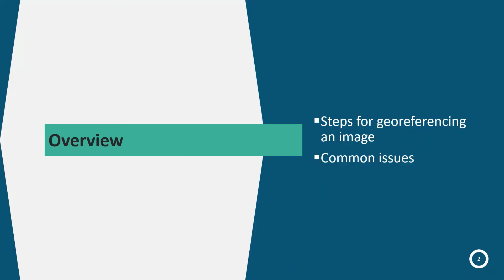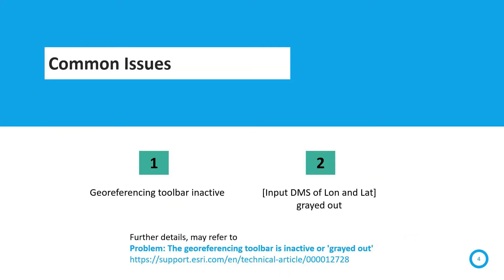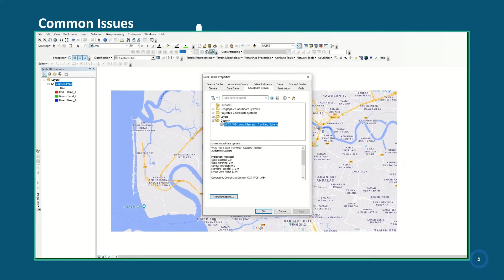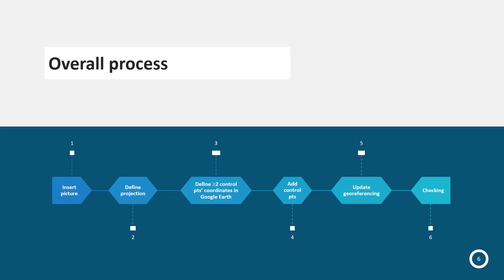Georeferencing an image in ArcMap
**Reference:
[Problem: The georeferencing toolbar is inactive or 'grayed out']